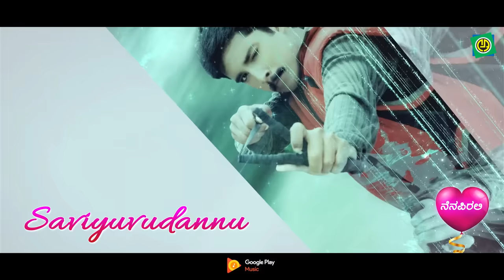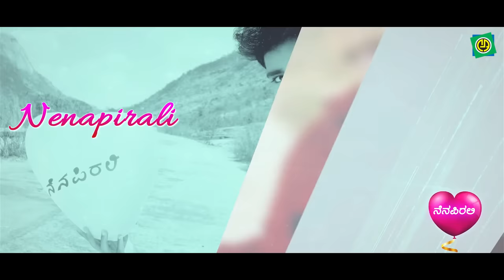Olavu Ontiyalla | Prem Kumar | Hamsalekha | Vidhya Venkatesh | Varsha | Nenapirali | Lyrical Video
Nenapirali  is a 2005 released film directed by Ratnaja. It stars Prem Kumar, Vidhya Venkatesh and Varsha in the lead roles.
The supporting cast features Naveen Krishna, Ananth Nag, Jai Jagadish, Vijayalakshmi Singh and Vinaya Prasad.

Album   :  Nenapirali
Song     : Olavu Ontiyalla
Singer  :  Chitra, Chetan Sosca, Ravishankar
Lyrics   :  Hamsalekha
Label   :  Ashwini audio